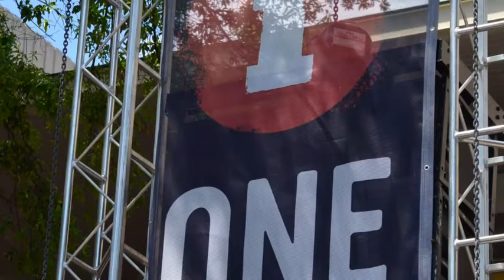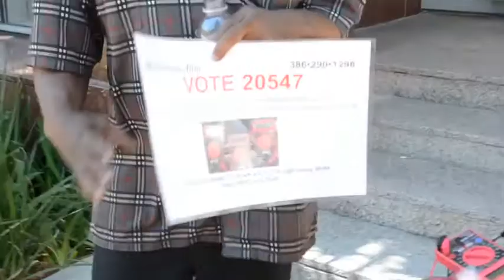Push and Go Electric Bike: Electricity Generating Bicycle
"This is the first vehicle to use the open thermodynamic system. The first vehicle to produce positive energy. Push and Go needs no batteries or change it's a E-bike showing the first applied Law of thermodynamics; You can't create energy or deplete it only change it from one form to another...Currently vehicles create movement and that movement is mechanical kinetic energy and it can be harnessed and converted to clean 3 phase electricity using my hybrid electric generator systems. Currently vehicles use less than 2% of mechanical kinetic energy for the alternator to create all the electrical needs the vehicle has. 100% of all movement of the vehicle can be harnessed and converted to clean electricity."